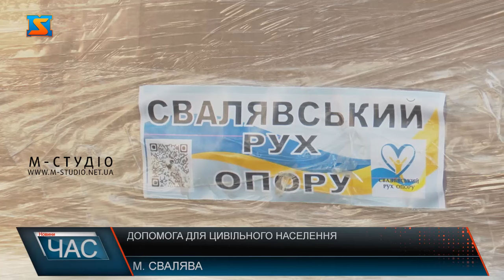З Водохрещем!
«Христос Хрещається у річці Йордан» - вперше за новим стилем, 6 січня, християни відзначили одне з трьох найбільших свят – Водохреща.Цього дня віруючі відзначають проведення обряду хрещення тридцятирічного Ісуса Христа у річці Йордан. Провів цей ритуал пророк Іоанн Предтеча, який після події отримав прізвище Хреститель. У храмах на Хрещення Господнє служать  святкову літургію, яка завершується великим освяченням води. Богоявлення , так ще називають свято Хрещення Господнього, зазвичай святкують три дні. Його, як і на Різдво, розпочинає пісна кутя на Святвечір; далі - день самого Водохреща, або Йордан, і наступний день - Іоанна Хрестителя. У цей день, християни згадують і власне хрещення. Адже саме цей обряд , що об’єднав нас з Господом. За доброю традицією, після відвідування храму та освячення води, віряни несуть її до своїх домівок та окроплюють нею будинок. Аби впродовж року у хатах українців був мир, злагода та Боже благословення. Віряни  з особливою радістю в цей приходять до церкви. Зізнаються,що  Водохреща одне з улюблених  свят. За народними віруваннями, водохресна вода має очищувальну силу та може лікувати захворювання. Християни  зберігають освячену воду в домівках до наступного Водохреща.